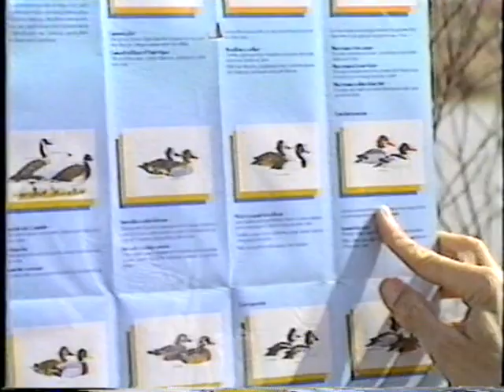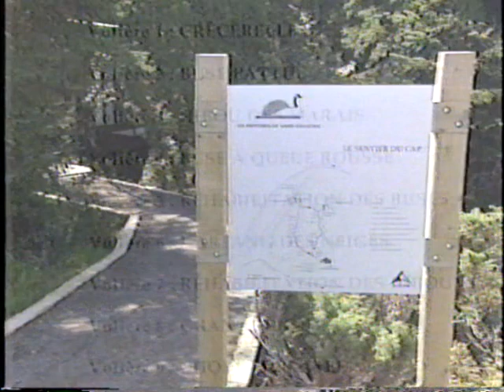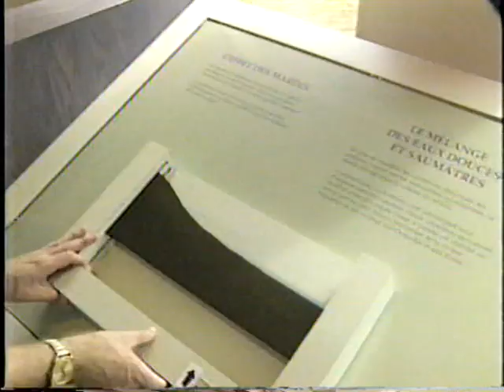Saint Fulgence, Nature